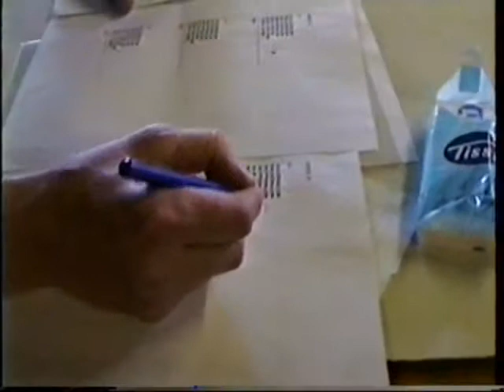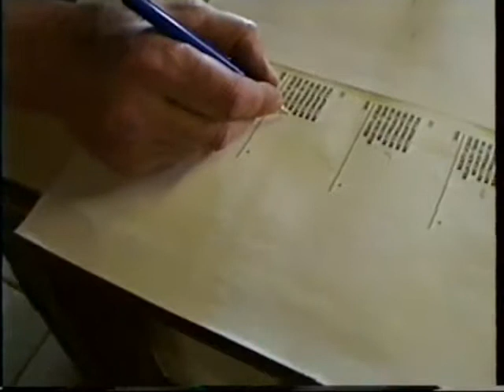Lommers Familiedag 1994 Zoetermeer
Familiedag van de familie Lommers plus aanhang 1994 Zoetermeer.